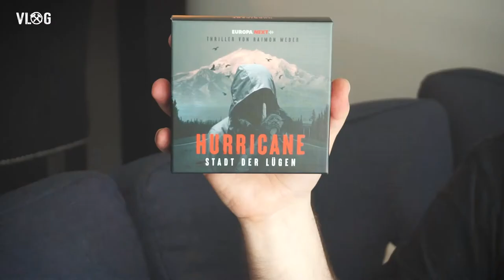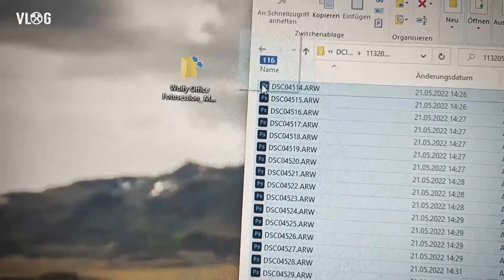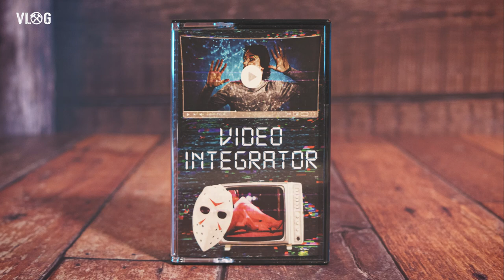Zusammenarbeit mit Dreamland Productions, Contendo Media und Wolfy Office (Mai-Vlog)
In diesem Vlog teile ich mit Euch, was bei mir gerade so abgeht. Es gibt Neuigkeiten zu Dreamland Productions und Tony Ballard, dann gibt es News zu Contendo Media und Midnight Tales und dann habe ich auch den lieben Kim von Wolfy Office mit neuen Image-Fotos versorgt.

MeinOhrenkino ist ein nicht-kommerzielles Hörspiel-Projekt von Daniel Schiepe. Das gesamte Ensemble arbeitet ehrenamtlich und aus Leidenschaft an diesem Projekt.